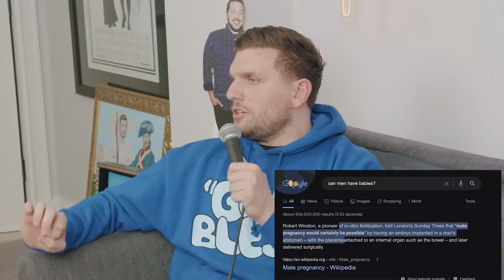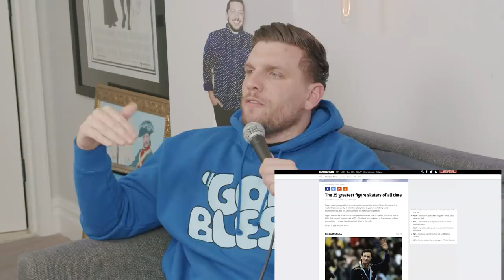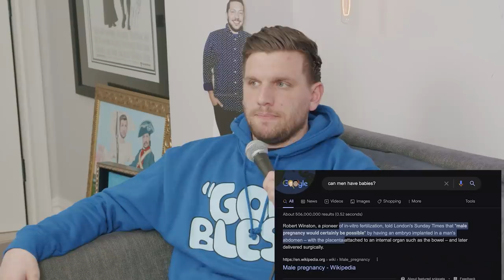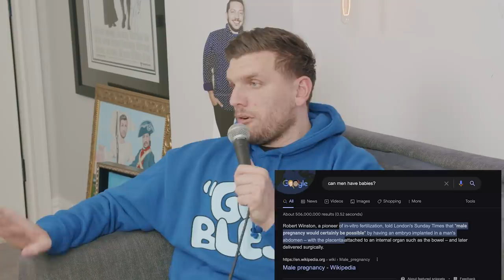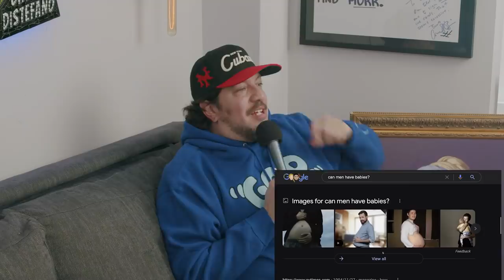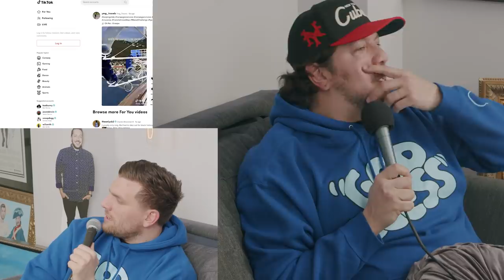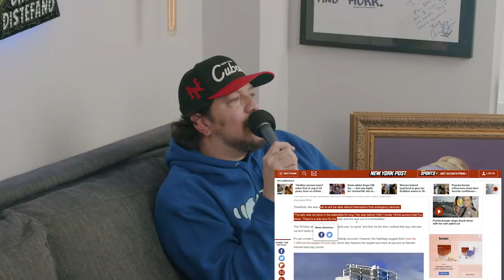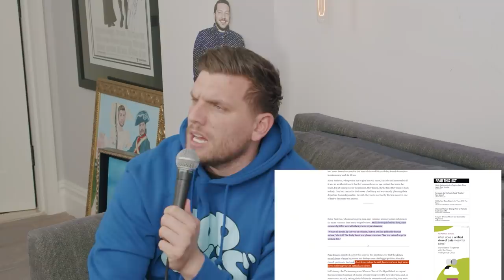Water Park Nightmare | Sal Vulcano & Chris Distefano Present: Hey Babe! | EP 67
Be sure to support our clips pages! 👉           @HeyBabepod        and             @ChrissyChaosClips

THE BABES are BACKKKK! Can men have babies?! Protesting is fun. The babes are sad because they are getting older but still aren't "real" men. Am I supposed to enjoy golf and cigars?! WNBA player is going to prison in Russia for a vape cartridge. Best figure skaters of all time. Cat Federation has banned Russian cats because of the war. Water slide nightmare goes viral on Tik Tok. Do we enjoy water parks babes?! Water shoe vs flip flop. The babes talk about the times they both got stuck on an elevator. How often to elevators get stuck. Don't tell people how to raise their kids! How do you become a Nun? Are Nun's celibate? What is the space time continuum? The babes try to learn about space and it DOES NOT GO WELL. @homelesspimp surprises the babes with LATE Christmas Gifts. Sleepy Joe DeRosa merch coming soon! The babes talk about the new Kanye West documentary and check out Kanye's new album on the Stem Player.